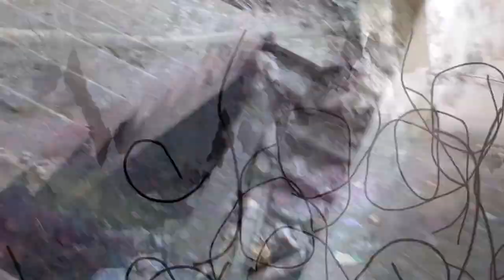Петр Семилетов: Лысая девочка с Лысой горы (к альбому "Конец детства" 2017)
Перед выпуском моего нового музыкального альбома выкладываю клип на песню оттуда.